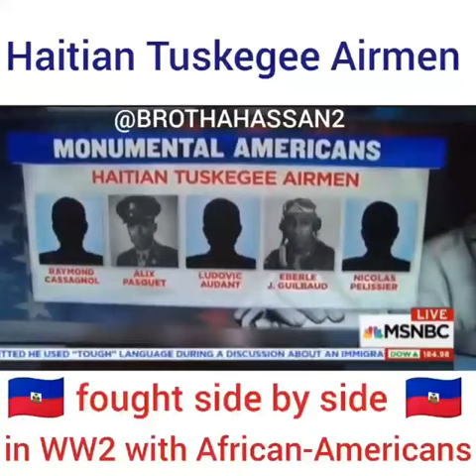Haitian Tuskegee Airmen